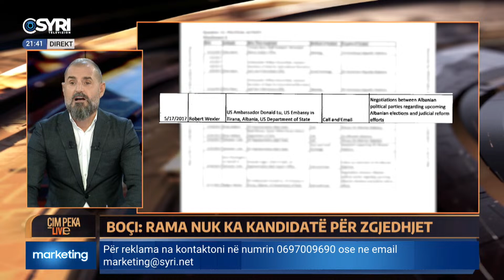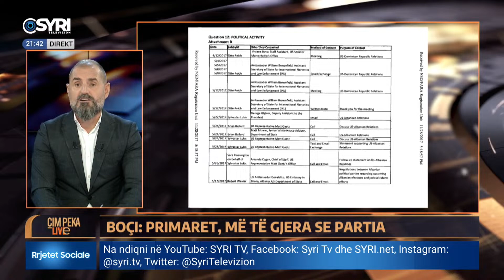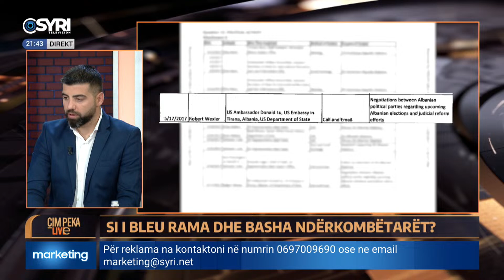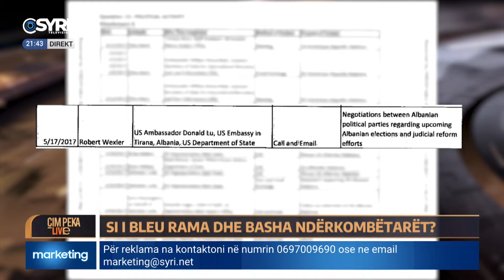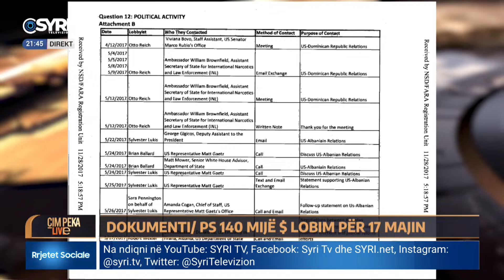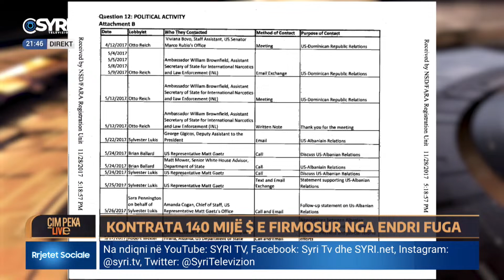Dokumenti/ PS 140 mijë $ lobim për 17 Majin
'Çim Peka Live'/ Si i bleu Rama dhe Basha ndërkombëtarët?
Të ftuar: Arian Çani, Luçiano Boçi dhe Romir Saraçi